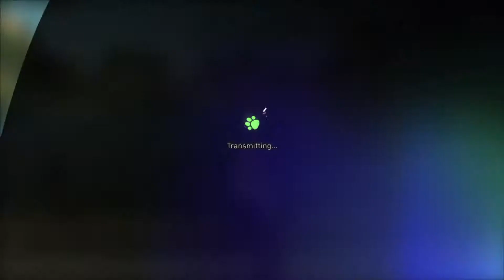Gravity Rush 2 - Challenge Missions - All 20 Gold Medals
In this video, I go through and get a gold medal in every Gravity Rush 2 challenge. Each challenge and its timestamp in the video are listed below.

Timestamps:

[00:00] Aggressive Sales Tactics I
[02:30] Aggressive Sales Tactics II
[05:07] Behind The Scenes I
[06:26] Behind The Scenes II
[07:49] Customer Service I
[10:10] Customer Service II
[12:36] Freestyle Race I
[13:47] Freestyle Race II
[14:52] Lunar Style Race I
[16:22] Lunar Style Race II
[18:20] Moving Day
[20:40] Newspaper Delivery I
[22:43] Newspaper Delivery II
[24:07] Sliding Race I
[25:10] Sliding Race II
[26:20] Stasis Field Battle
[28:40] Time Limit Battle I
[31:36] Time Limit Battle II
[34:17] Time Limit Battle III
[36:58] Time Limit Grab